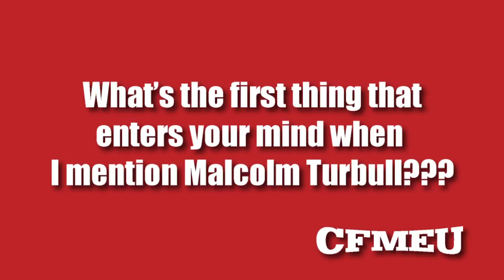Word Association with MT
Let's play a word game.

What's the first thing that pops into your head when you think of Malcolm Turnbull?